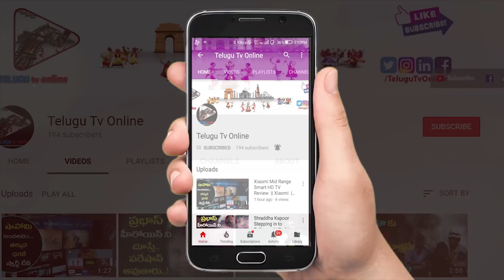వీరమాచినేని గారి స్పెషల్ ఇంటర్వ్యూ. డైట్ అయ్యిపోయాక ఏం చేయాలి వీరమాచినేని గారి మాటల్లో | VRK Diet